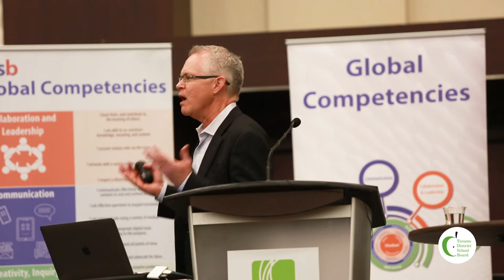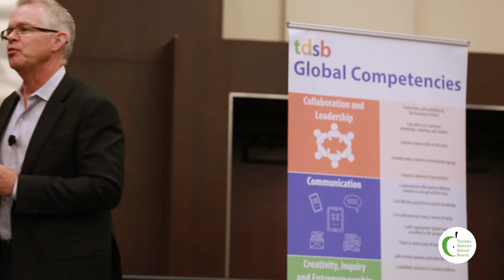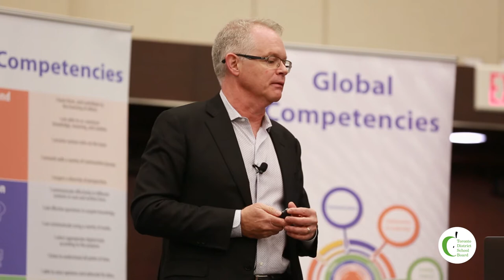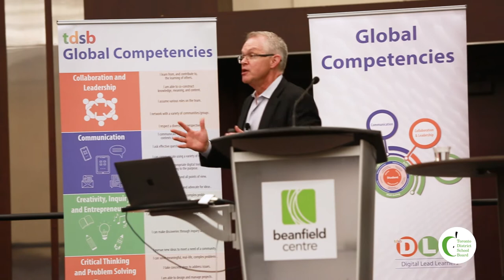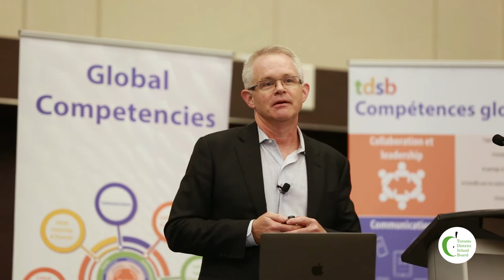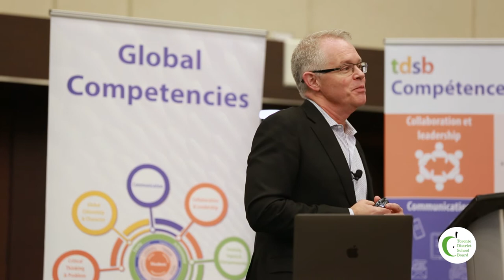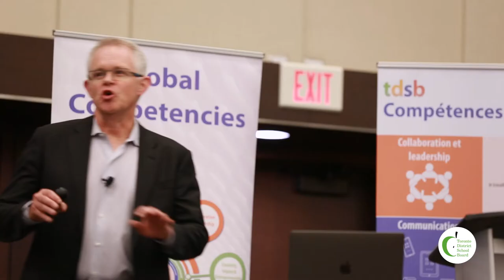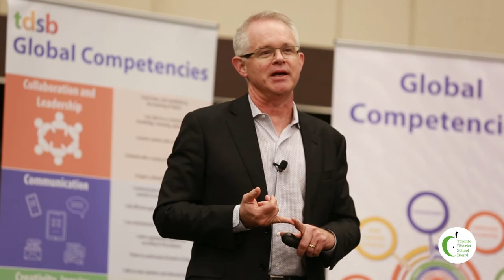Director John Malloy’s Keynote at Unleashing Learning 2019